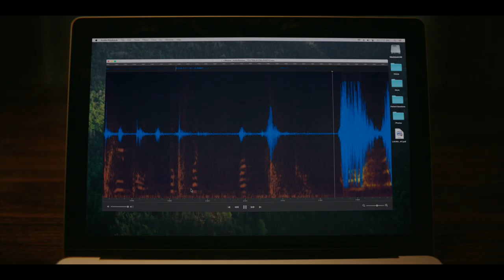SMILE | Official Trailer | 2022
Once you see it, it’s too late. Watch the official trailer for SmileMovie - Only in cinemas 2022.

After witnessing a bizarre, traumatic incident involving a patient, Dr. Rose Cotter (Sosie Bacon) starts experiencing frightening occurrences that she can't explain. As an overwhelming terror begins taking over her life, Rose must confront her troubling past in order to survive and escape her horrifying new reality.